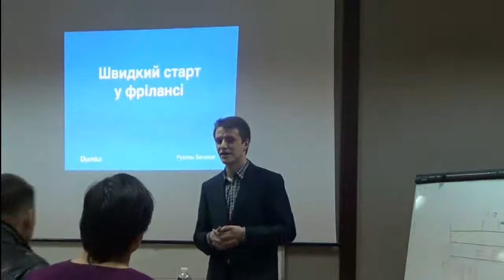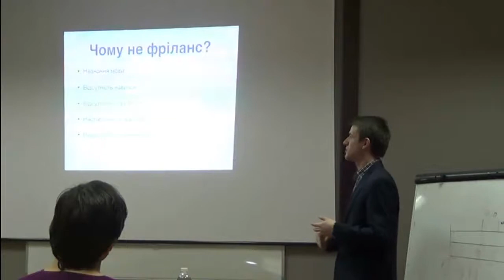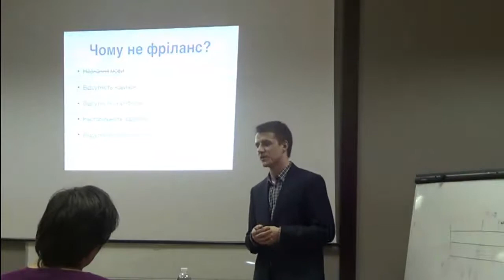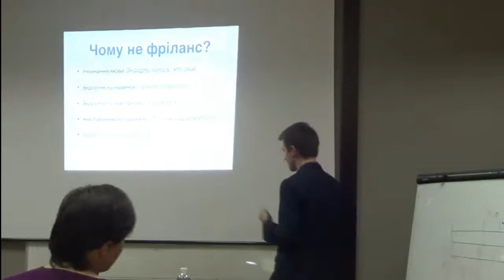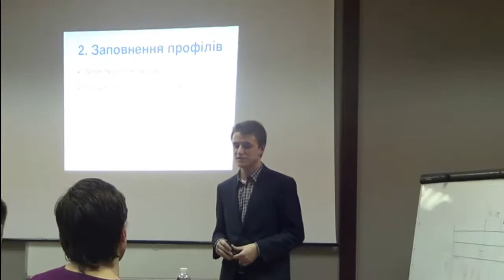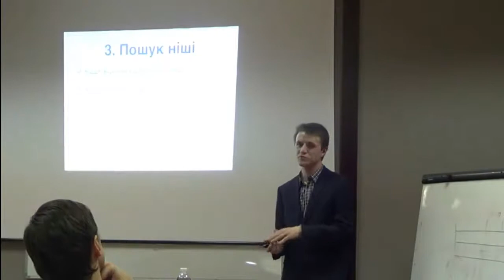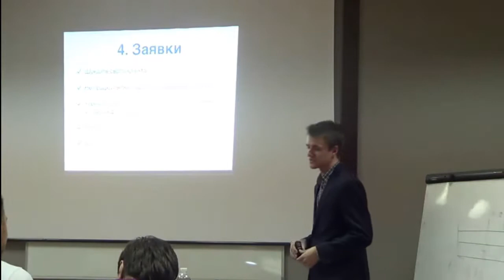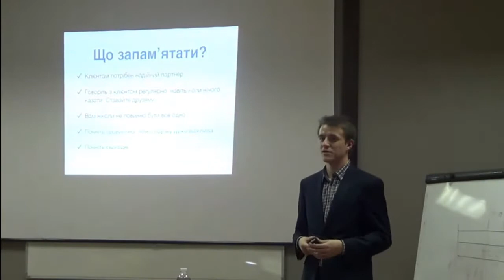Lviv Freelance Club Руслан Белзюк "Як швидко і правильно стартувати на фрілансі"